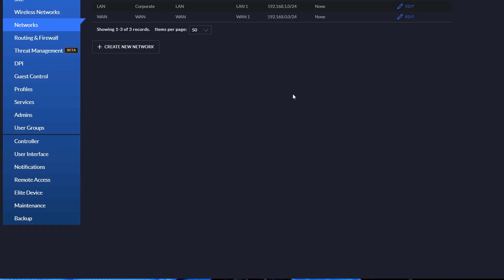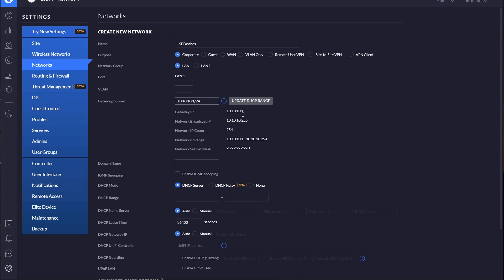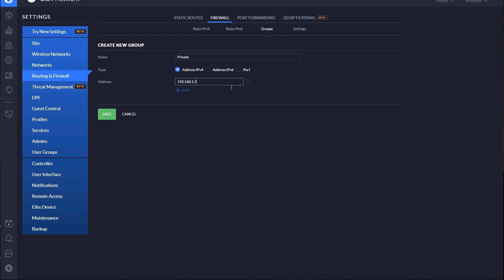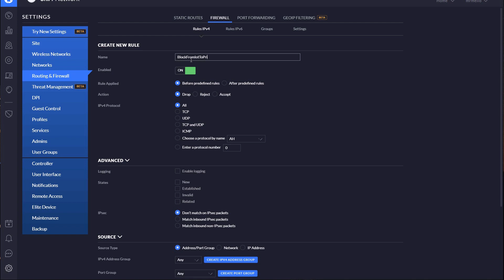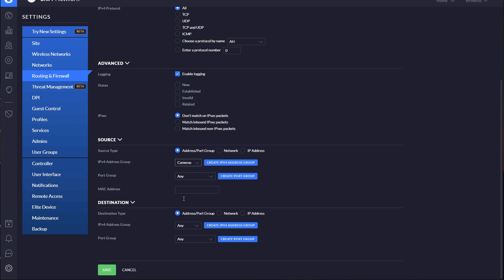Securing smart home devices using VLAN and firewall rules on Ubiquiti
This tutorial explains how to secure your new smart switch, plug, security camera, or IoT device in your home network using VLANs to provide microsegmentation to keep untrusted WiFi and wired smart devices from accessing your trusted internal network.

The test setup will be using the Ubiquiti UniFi controller on a cloud key to setup the VLANs and firewall rules needed to isolate the smart devices to their own space.

So now when you add new smart devices to your home you can add them to this new VLAN or wireless network you've created that limits their access should their security become compromised.